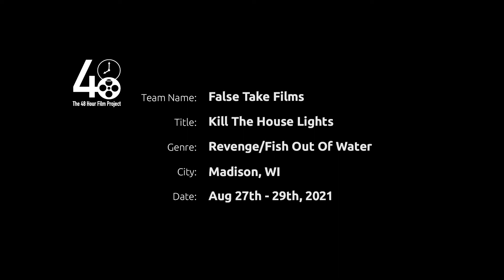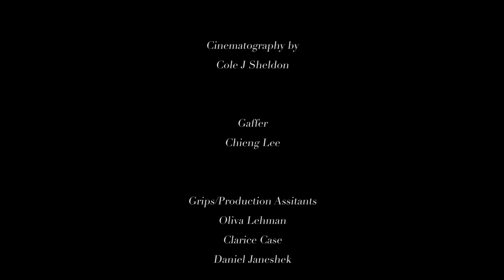Kill The House Lights - A 48 Hour Film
Marcus Keepwell, caretaker of a grand theater, copes with a tragedy that has plagued him for years. At the celebration of his 20 year anniversary as caretaker, he must confront the very man he least expected to see. He picks his poison to help him stomach the meeting, and it becomes his ultimate downfall.

Written and Directed by Cole J Sheldon
Starring Rene David Goatier II & Christian Gill

REQUIRED ELEMENTS:
Character: Marcus/Mary Keepwell - Caretaker
Line of Dialogue: As long as we're having fun, who cares?
Prop: Yarn

This project was created for the Madison 48 Hour Film Project